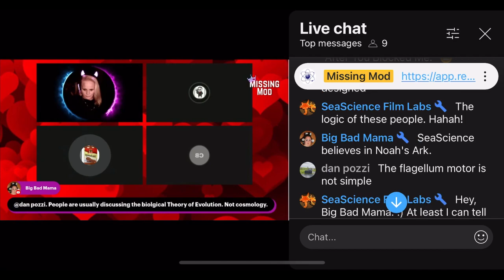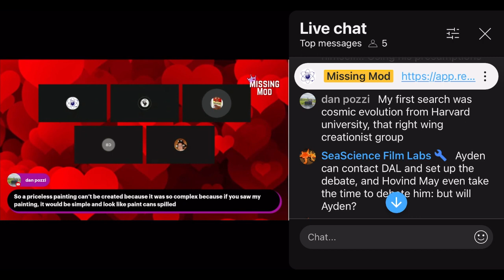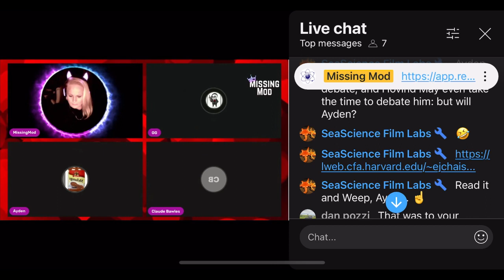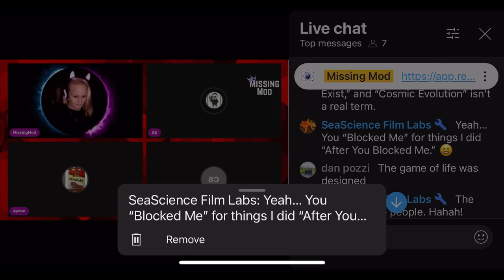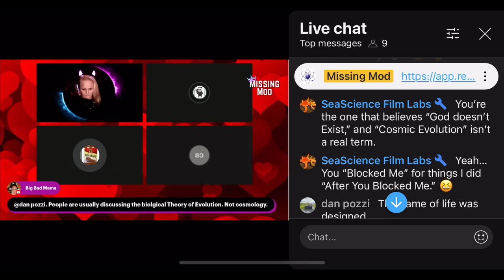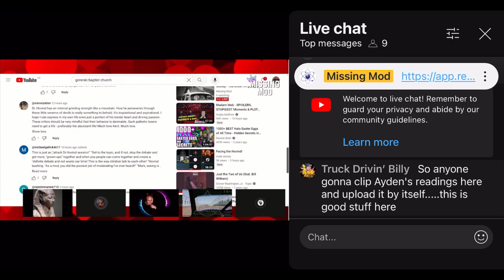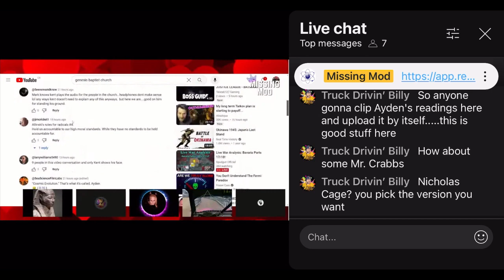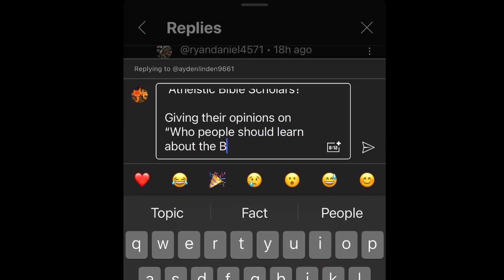Ayden “The Atheist” gets a Free Education on “Cosmic Evolution!” 🎉 🎣 😁 👋